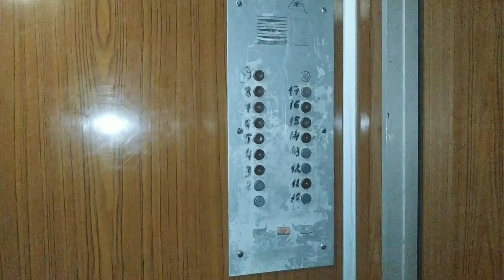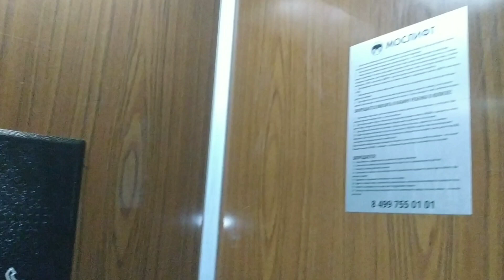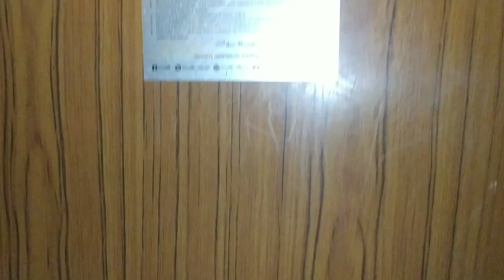Лифты КМЗ 1988 г.в. в доме серии П-44, V=1 м/с, г/п 500, 320 кг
Город Москва, Пролетарский проспект, дом 19к3, подъезд 2.
!!!ВНИМАНИЕ!!! В доме есть консьерж, но во время съёмки она походу куда-то отошла.